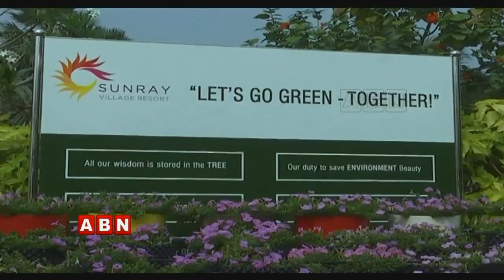Special Focus on Bhogapuram Flowers Streets | Visakha | ABN Telugu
Special Focus on Bhogapuram Flowers Streets | Visakha